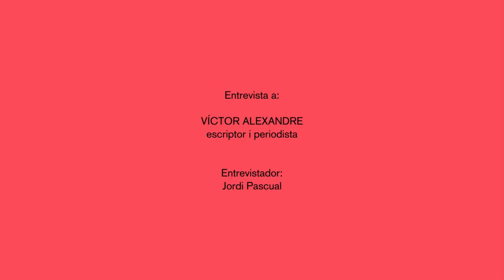Entrevista a Víctor Alexandre, escriptor i periodista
En motiu de la publicació d''Els amants de la rambla del Celler'.